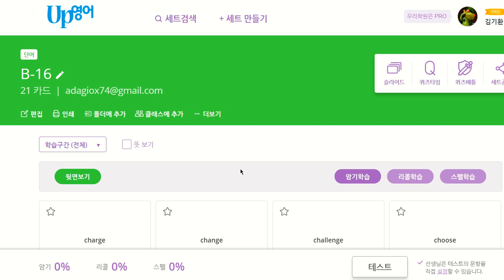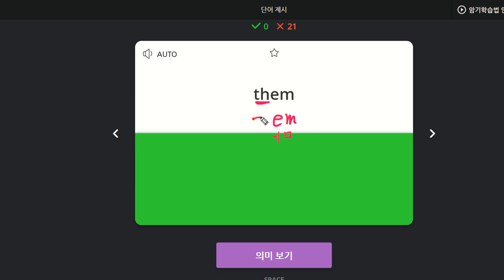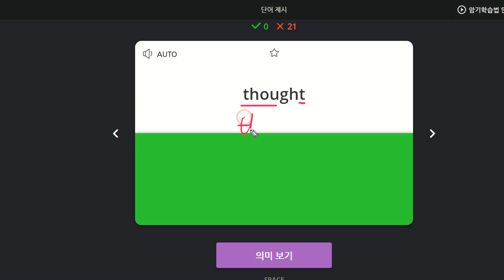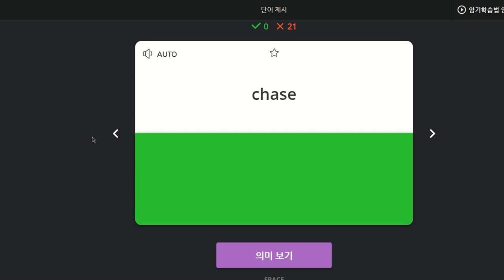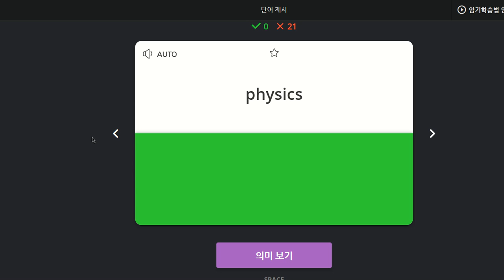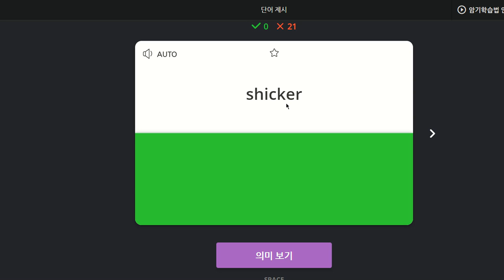배준오 2020 03 02